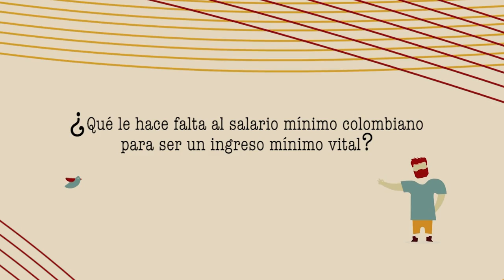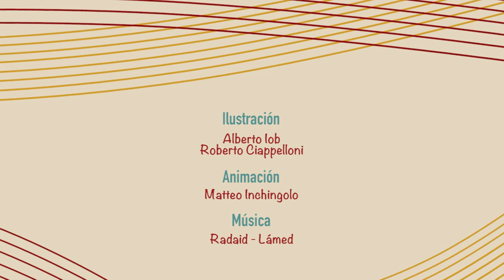Salario mínimo. Opinión de Julio Roberto Gómez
¿Qué le hace falta al salario mínimo colombiano para ser un ingreso mínimo vital?

A la pregunta responde Julio Roberto Gómez, Presidente de la Confederación General de Trabajadores.